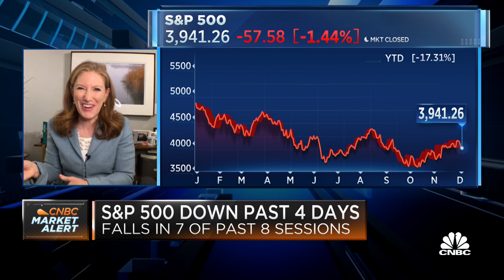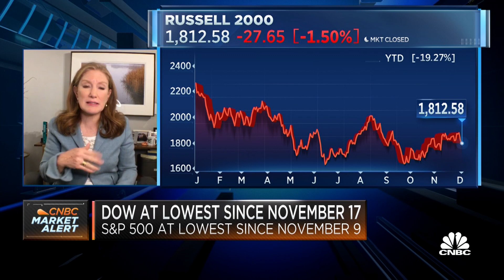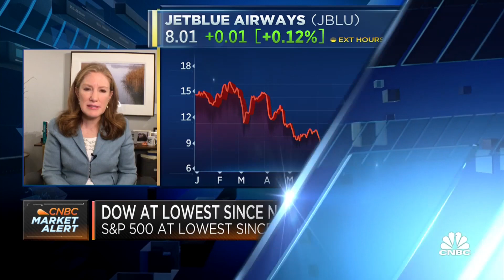Harrington: Within stock picking and active management, there is money to be made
Jenny Harrington, CEO of Gilman Hill Asset Management, joins Worldwide Exchange to give her top stock picks.